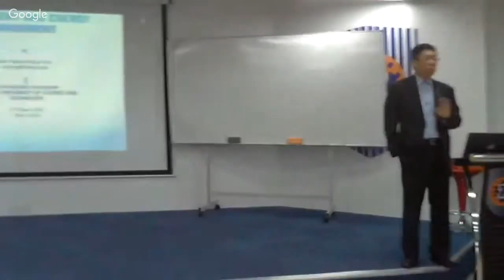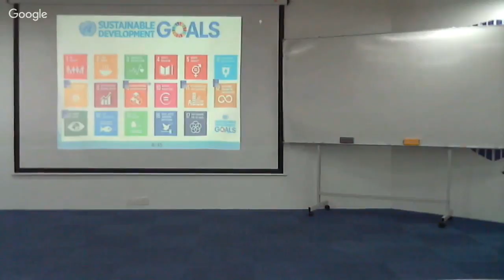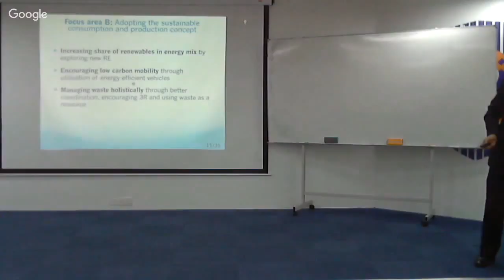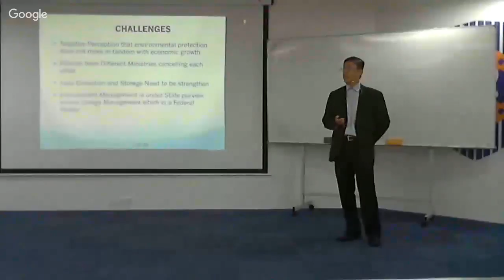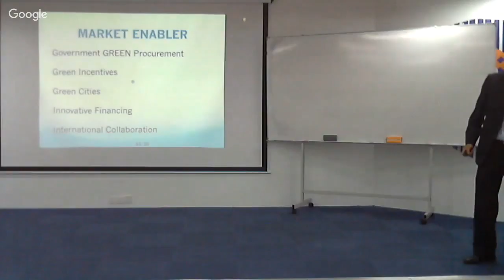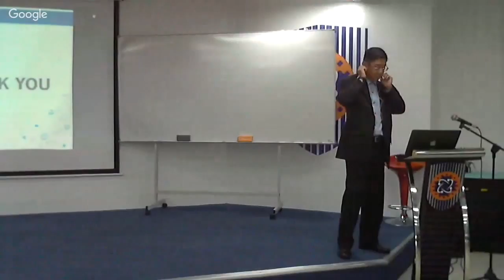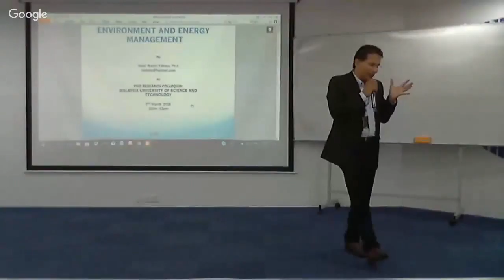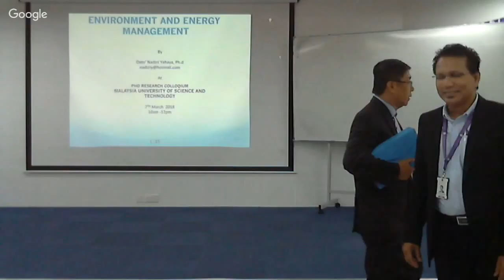Enviroment & Energy-Dato Dr. Nadzri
**Enviroment & Energy by Dato Dr. Nadzri